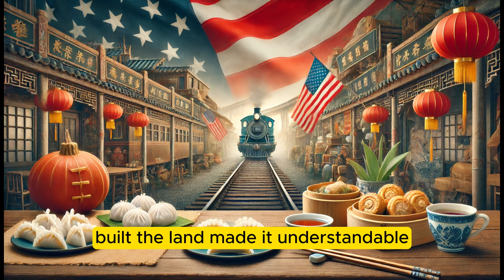Legend of the Taishanese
[Verse]
Yo, let me tell a tale 'bout the Taishanese,
Sailin' seas first, history with degrees.
Ancestors worked hard, sweat on they brows,
Laid the foundation, sturdy as oak boughs.

[Verse 2]
Overseas pioneers, forging new ways,
Clashing with the world, never lost in the haze.
From railroads to gold, dreams got no cap,
Legacy brick by brick, give a holla, it's facts.

[Chorus]
Taishanese, we the first, paved the path for innovation,
Heart of a lion, true dedication.
For you to sit there and appreciate,
Salute the ancestors, never forget, relate.

[Bridge]
Across waters, dreamin' in the night,
Every struggle, every fight, earned the right.
Made the impossible seem so tangible,
Built the land, made it understandable.

[Verse 3]
Grinding, hustlin', hands cracked like clay,
Vision focused, no lie, just truth I relay.
Now you sittin' comfy, cushy as it gets,
Tip your hat, 'cause history never forgets.

🌟 Discover the power of Moomoo! Join over 20 million savvy investors using Moomoo for access to professional-grade investment analytics. It’s easier than ever to make informed decisions. Plus, benefit from up to 8.1% high yield on your savings. Don't miss out on maximizing your investments—click here now